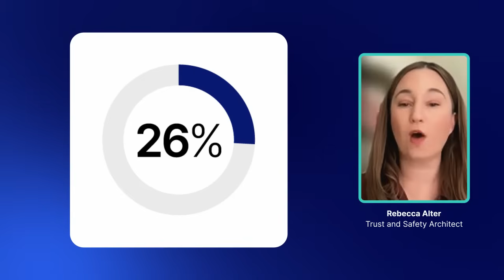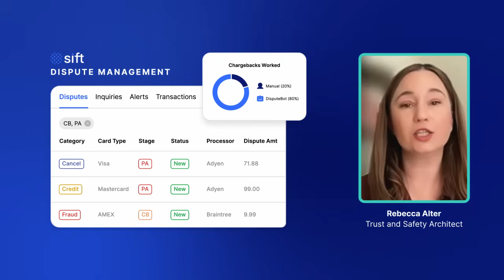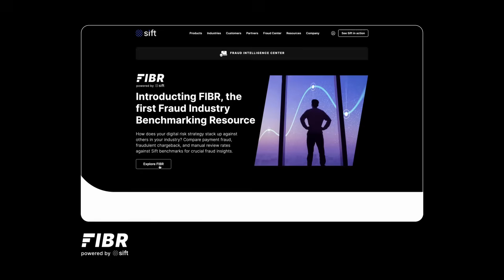Sift Q4 2023 Digital Trust & Safety Index: Dispute data, consumer insights, and emerging trends